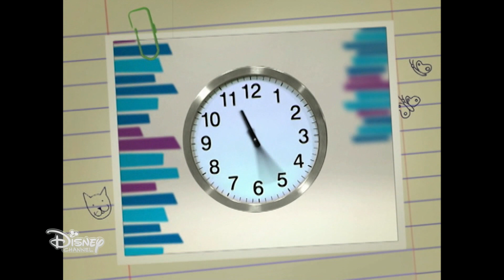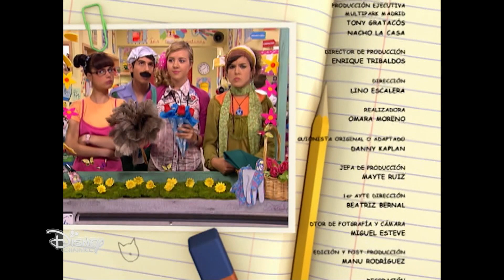01x118 Cambio de clase - El día de las flores